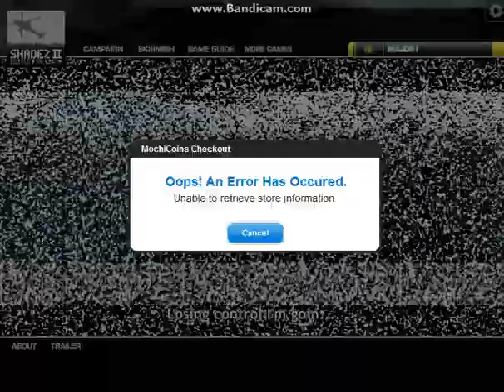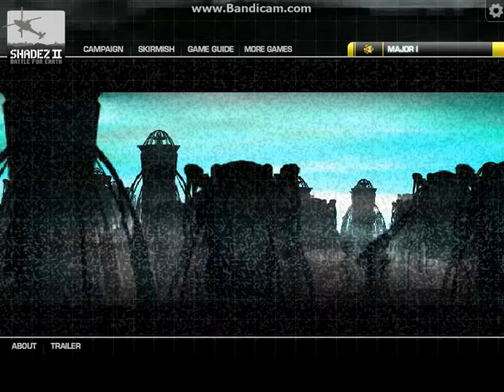Shadez 2: Battle for Earth